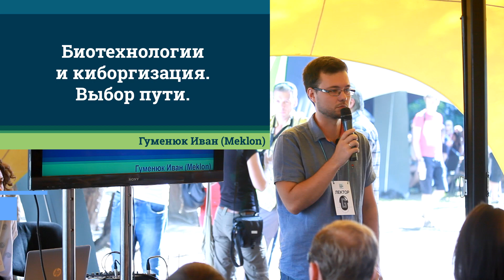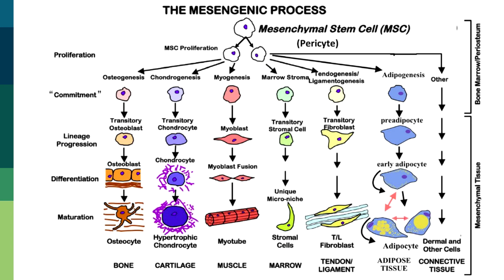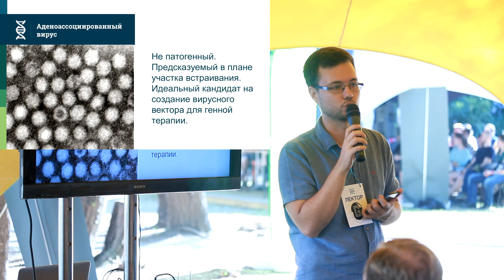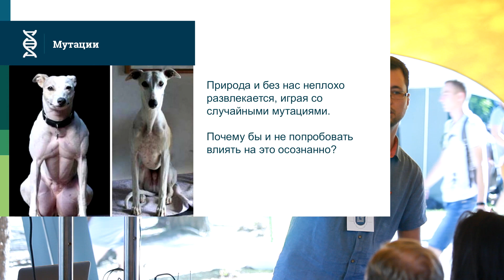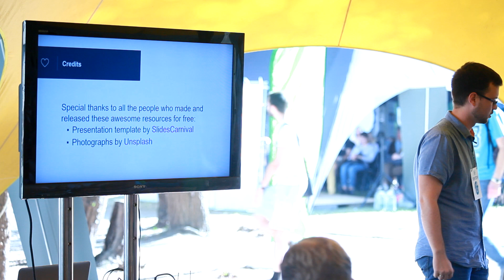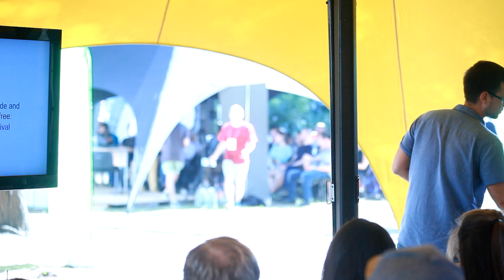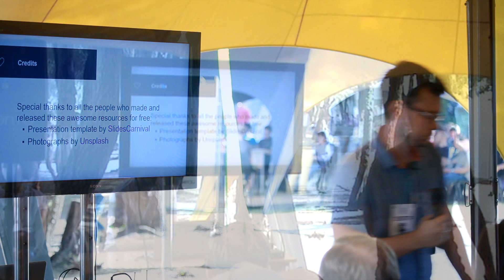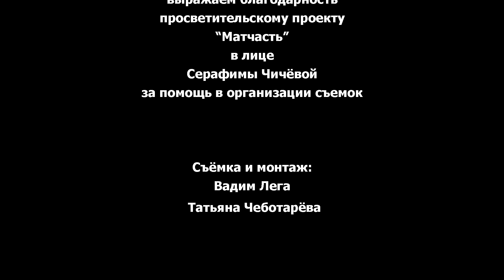Биотехнологии и киборгизация: выбор пути | Лекции по биологии – врач Иван Гуменюк | Научпоп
На какой стадии развития находятся современные биотехнологии? Насколько возможна пересадка стволовых клеток? Какие проблемы помогут решить искусственные органы и ткани, и могут ли повлечь за собой негативные последствия искусственные генные модификации?
Иван Гуменюк, врач-исследователь, научный сотрудник лаборатории занимающейся разработкой биотехнологий читает лекцию о роли биотехнологий в нашей жизни, а также рассказывает, насколько продвинулась киборгизация человека, какие новейшие достижения имеет киберпротезирование, могут ли модификации тела превратить нас в киборгов и действительно ли возможен зомбиапокалипсис. 😉

Выражаем благодарность Просветительскому проекту «МатЧасть» за помощь в организации съёмок.